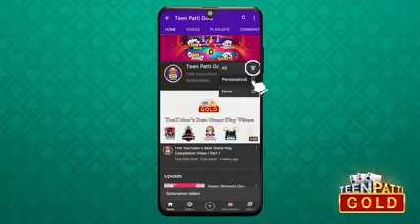Teen patti gold